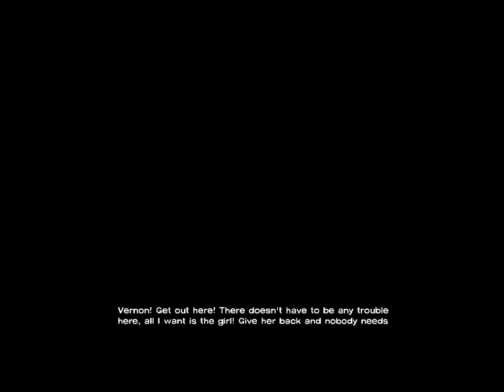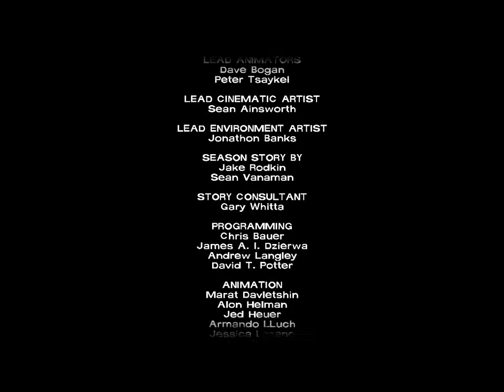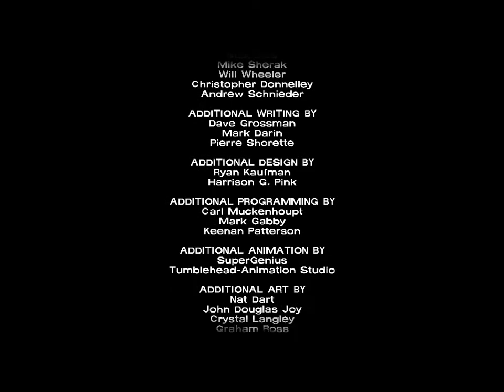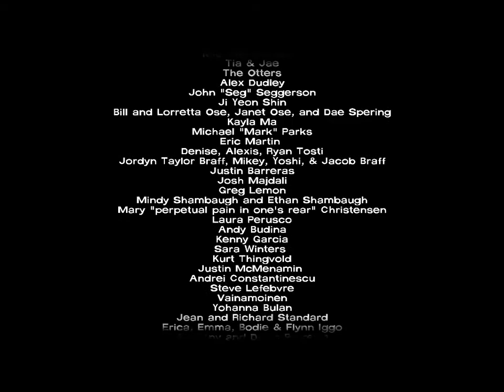TWD Season 1 episode 5 Walkthrough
This is next episode of Season 1, episode 5. I'll try my best to play this game as I have no experience for this game.